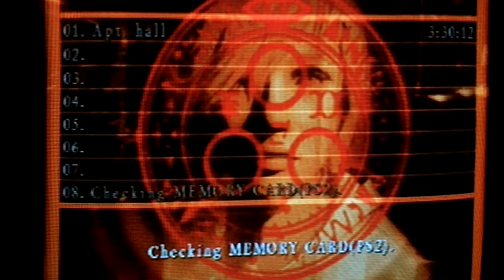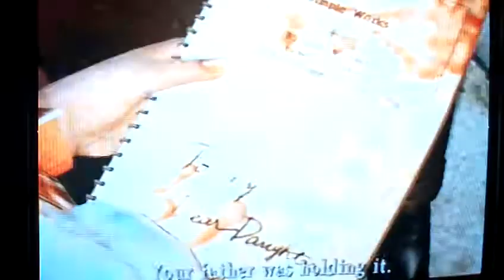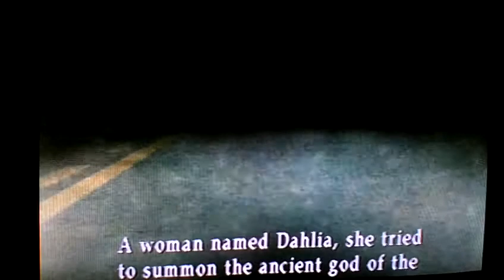Silent Hill 3 With OrganizationAllNoob And EvilEmoRikuXSora part 1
we was just messing around,please no bad commets,this was just for fun and i will FLAG YOU BIG TIME